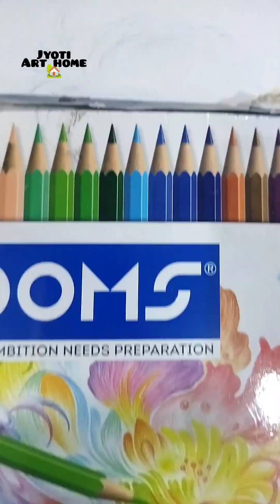shahid kapoor as kabir singh drawing✍️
hey guys🤗

today I draw realistic drawing of shahid kapoor as kabir singh ✍️❤